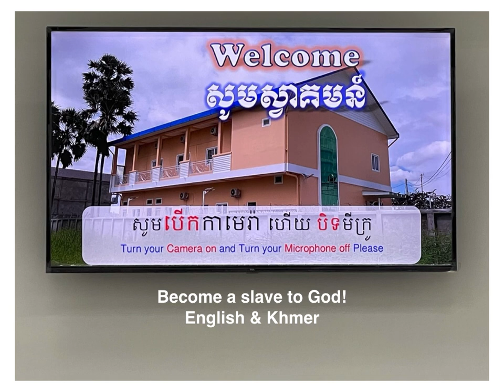Sermon: Become a slave to God! English & Khmer. Sunday Service at Phnom Penh Thmey Church.